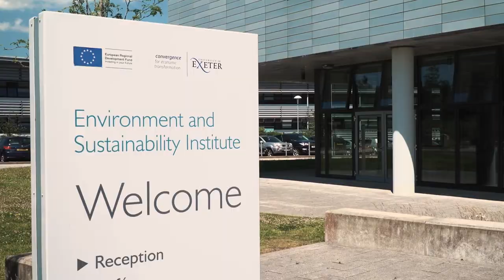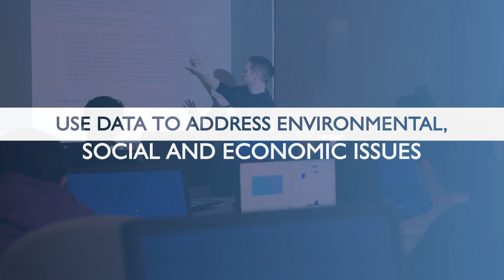Discover MSc Applied Data Science (Environment and Sustainability) at the University of Exeter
Based at our stunning Penryn Campus in Cornwall. Develop an understanding of state-of-the-art modelling, emergent data science techniques, and explore economic, environmental, and societal issues surrounding sustainability practices and policies.